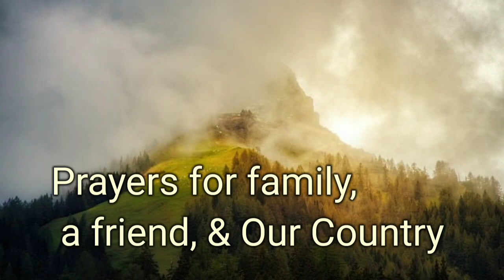TGF - Promise I won't set everything on fire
Got the small piles burned. The builder showed up early for more measurements...that's good. More cleanup.
Be sure to check out the other family members channels.

Mail:
TGF c/o Linda Ray

Shout out - Family Channels
They now have a website for ordering broilers around the CT area.